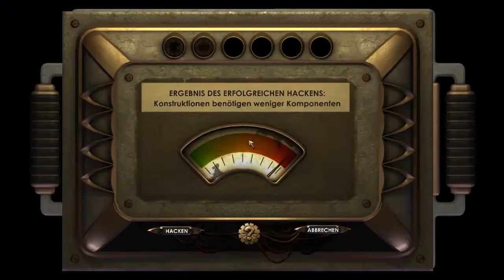Let's Play Bioshock (Part 36/Deutsch/HD) Wir als Big Daddy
Um Fontaine gegenüberzutreten brauchen wir die Hilfe einer Little Sister.

Infos zum Spiel:

-Entwickler: 2K Boston

-Genre: Ego-Shooter

-Plattform: PC